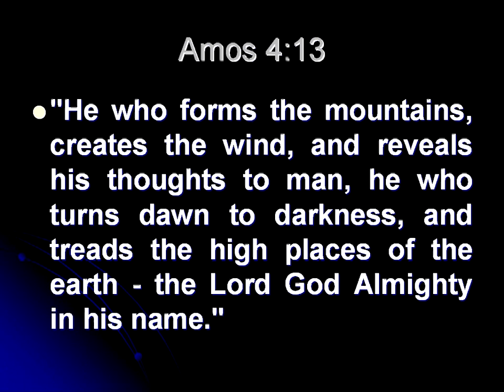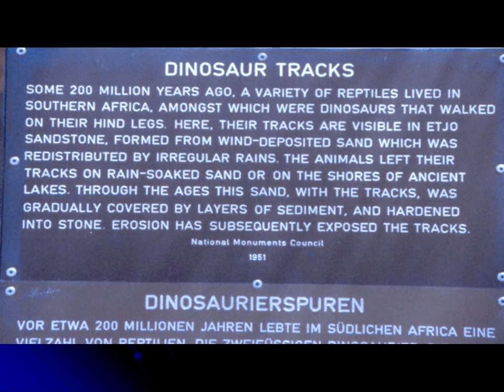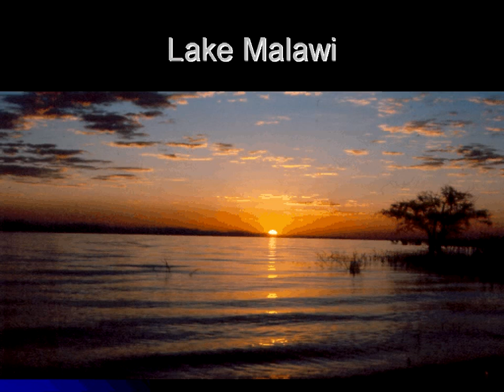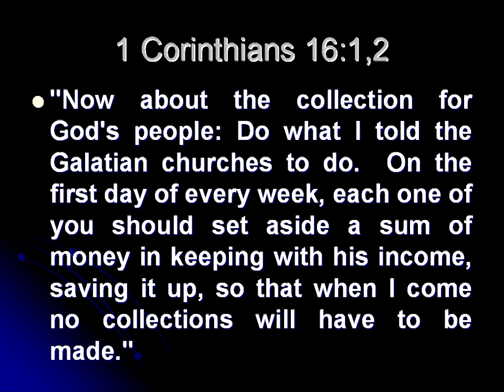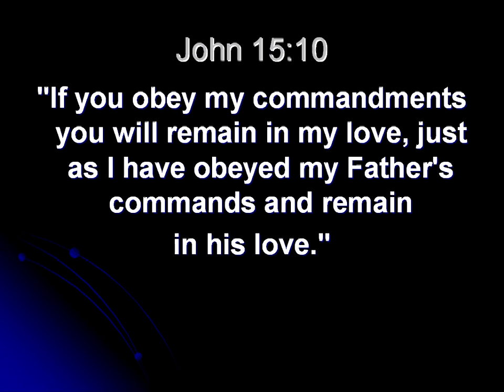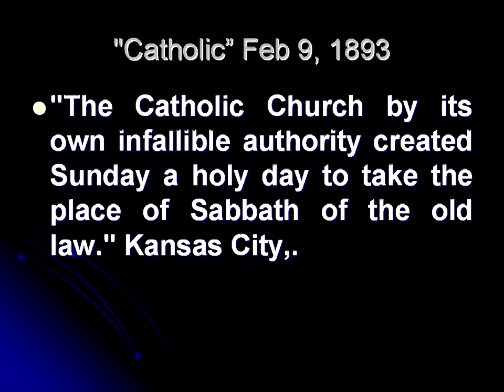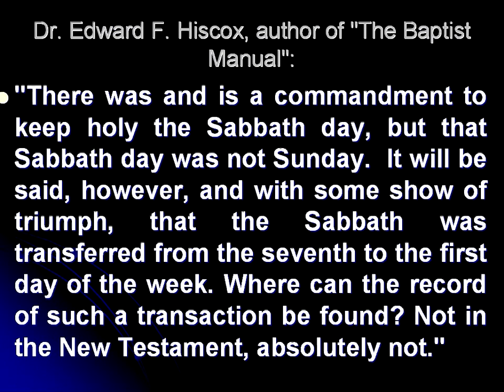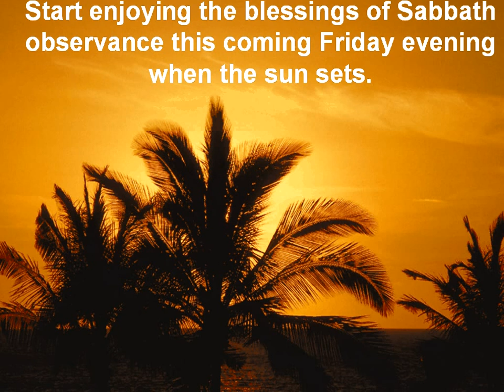45 (Sunday - Missing Text) Discoveries from Ancient Civilizations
Episode 45 (Sunday - Missing Text) of Discoveries from Ancient Civilizations by Francois du Plessis.